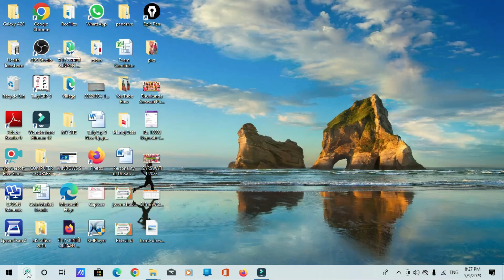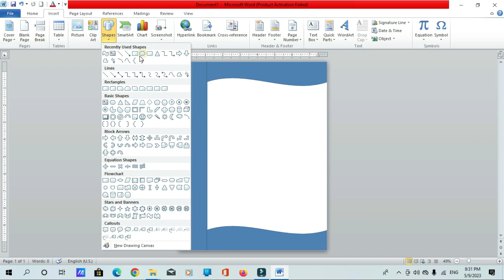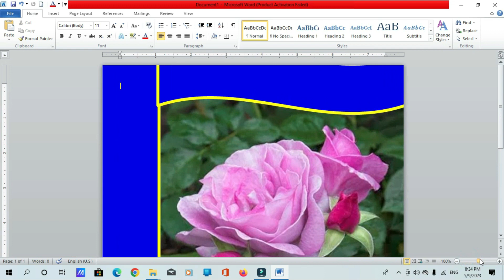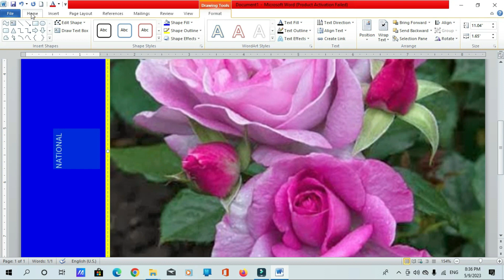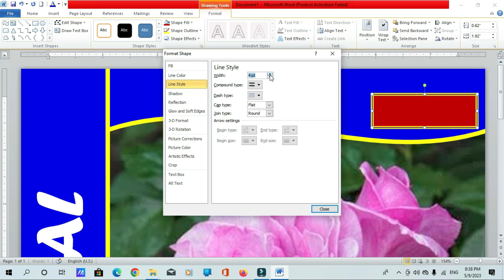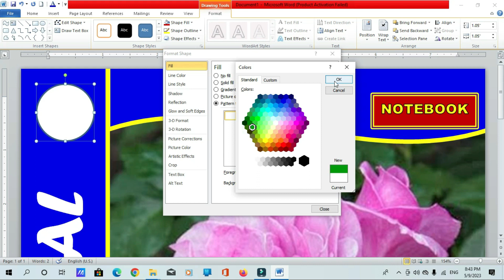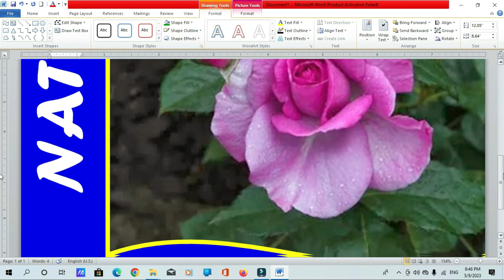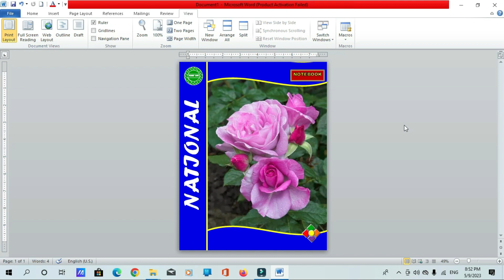New Modal Notebook Design in MsWord || New Cover Page Design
New Modal Notebook Design in MsWord || New Cover Page Design || Notebook || Cover Page
esi tarah se knowledgefull video dekhane k liy hamare Chanel ko Subscribe kre, Dosto ke saath Share kare or video achha lalge to Like bhi jarur kar de, Hamare Video ko Dekhane k  liy aap sabhi ka Dil se Dhanyvad.

How to cover a notebook
notebook decoration
the notebook scene
mini notebook
Notebook Cover Design
copy cover design
Cover Page Design
Cover Page
Copy Design
copy cover design handmade simple
copy ke design
copy ka design
design copy
Simple copy design
design copy
copy design simple
hindi copy design
copy ka front page kaise banate hai
copy ka cover page ka design
notebook coverpage design
simple notebook cover page
notebook design in hindi
notebook border design
notebook design
how to make mini notebook
how to make a notebook